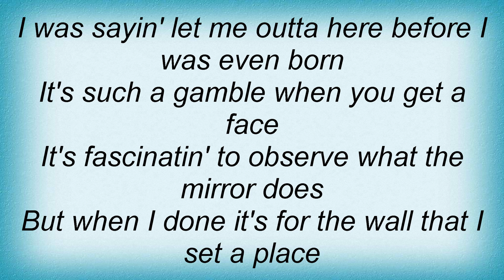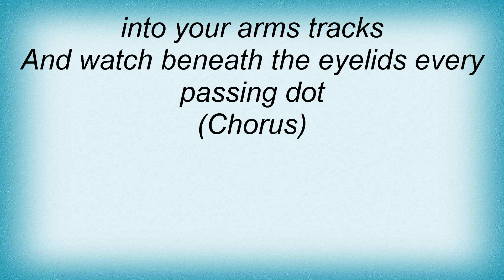20016 Ramones - Blank Generation Lyrics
20016 Ramones - Blank Generation Lyrics